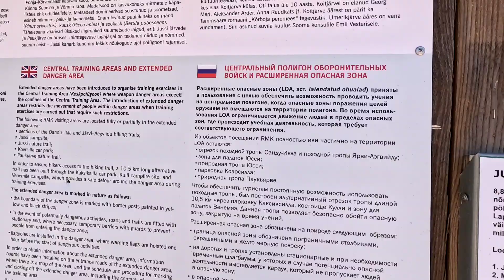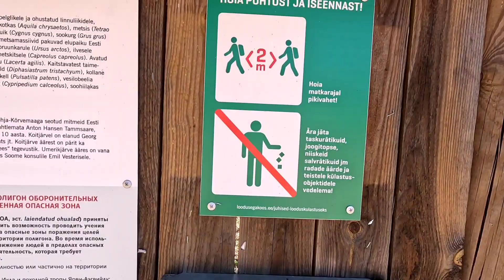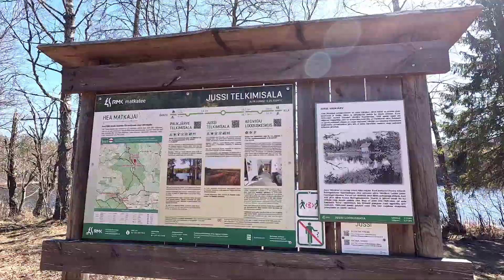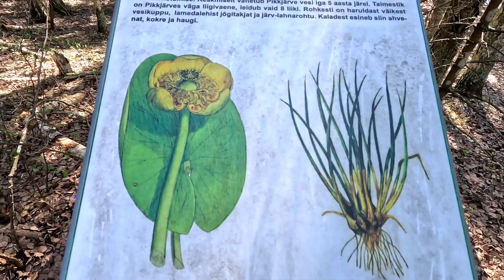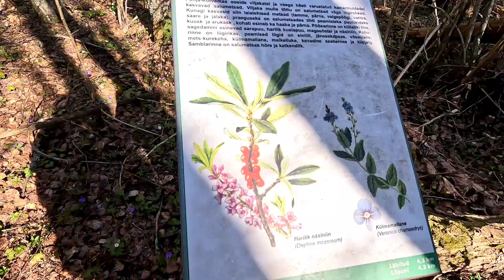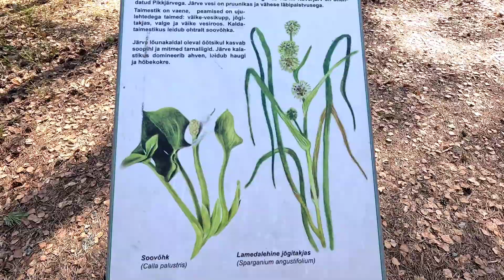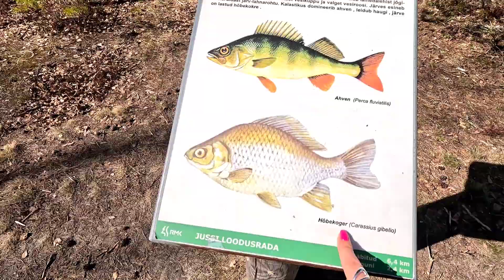Tallinn | Тропа здоровья Jussi | Труп лося и лисы | Красивый ландшафт | 2023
☘️Потрясающе красивая и разнообразная тропа здоровья длиною в 8 км. Несколько озёр, места для гриля. Обязательно посетите!

📍Jussi loodusrada